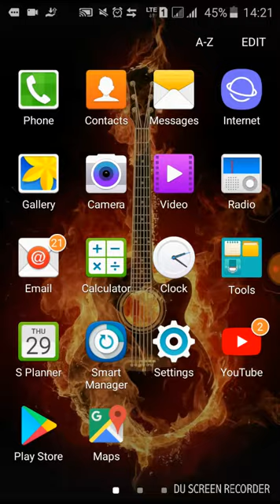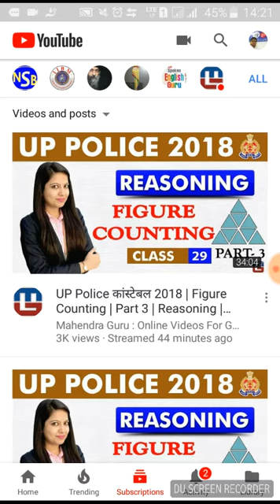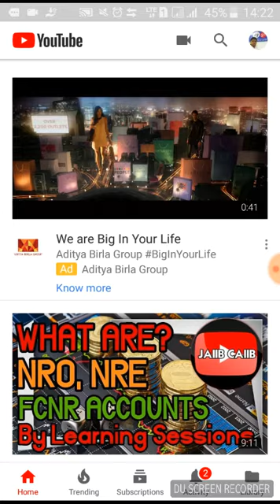HOW TO SEARCH MY ALL VIDEOS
Hi Friends,
this  video is specially made for the viewers who want to learn macrame art step by step. the viewers have faced some problems in learning macrame art so i categories my videos in my playlist . the viewers are instructed to watch my video in my playlist and learn step by step.